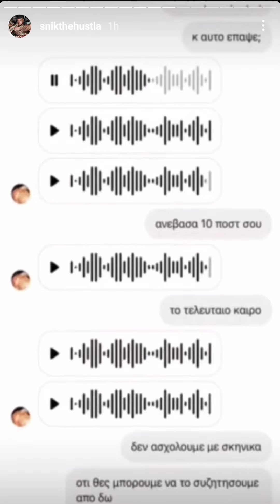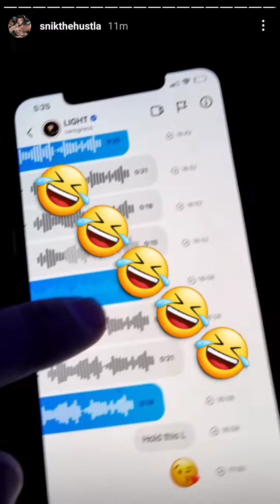SNIK VS LIGHT